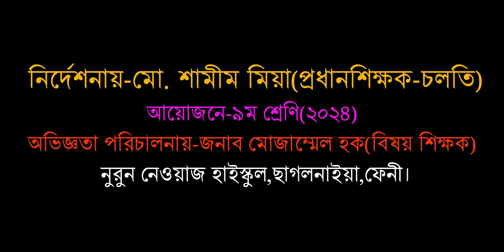জীবন ও জীবিকা || ৯ম শ্রেণি || উদ্যেক্তা হিসেবে যাত্রা || শিখন অভিজ্ঞতা || নুরুন নেওয়াজ হাই স্কুল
৯ম_শ্রেণি_নতুন_কারিকুলাম শ্রেণি উদ্যেক্তা হিসেবে যাত্রা
শিখন অভিজ্ঞতা